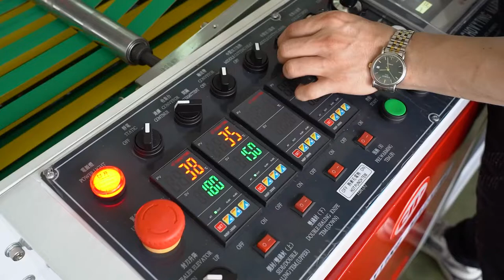Security Bag (STEBs) Converting Machine with VOID Tape(bag type1)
We providing complete flexible packaging solutions for nearly 20+ years to te World! We will be glad to serve your inquiries anytime!